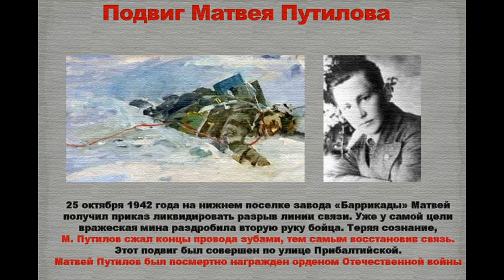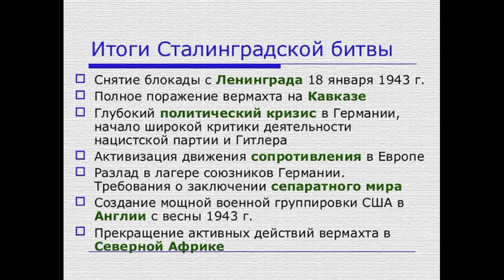⭐СТАЛИНГРАДСКАЯ БИТВА⭐ 17 июля 1942 года – 2 февраля 1943 года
🙏Если желаете поддержать нас ,угостить чашечкой кофе

17 июля 1942 г. началась битва за Сталинград (ныне — Волгоград) — одно из самых крупных и ожесточённых сражений, которое коренным образом изменило ход Великой Отечественной и Второй мировой войн. Сталинградская битва условно делится на два периода: оборонительный (17 июля — 18 ноября 1942 г.) и наступательный (19 ноября 1942 г. — 2 февраля 1943 г.).